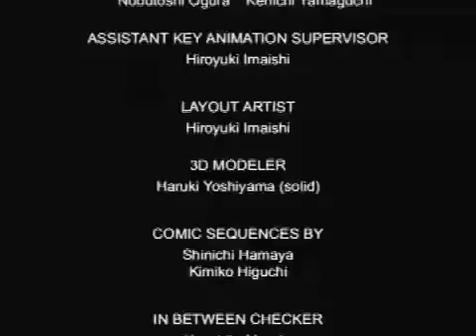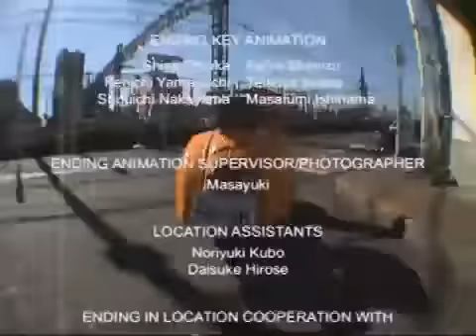FLCL - Ride on Shooting Star ending